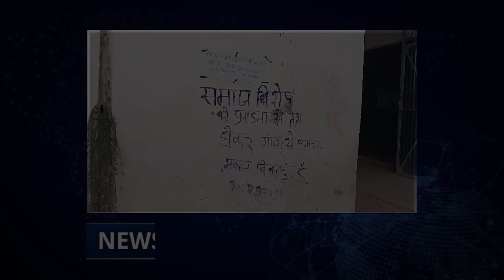अपने घर पर पलायन व मकान बिकाऊ है का बोर्ड लगाने को मजबूर हुआ परिवार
हीमपुर दीपा थाना क्षेत्र में उस वक्त हड़कंप मच गया जब गांव के एक परिवार ने अपने घरों पर मजबूरी में मकान बिकाऊ है और गांव से पलायन करने का बोर्ड लगा दिया